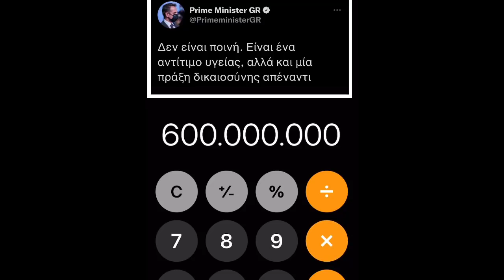"ΤΟ ΠΡΟΣΤΙΜΟ ΔΕΝ ΕΙΝΑΙ ΠΟΙΝΗ,ΜΑ ΑΝΤΙΤΙΜΟ ΥΓΕΙΑΣ!!" Είναι πολλά τα λεφτά,κάνατε τον υπολογισμό;;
ΠΗΓΗ: AMAZING DIO